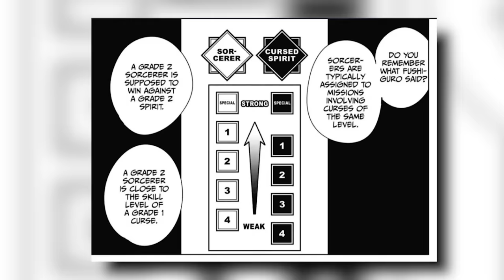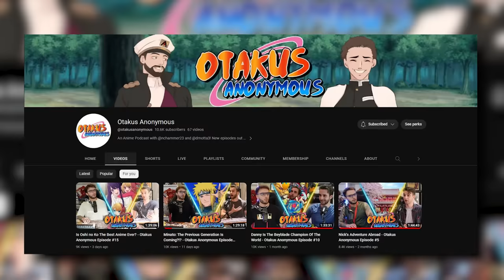ALL Special Grade Sorcerers RANKED and EXPLAINED